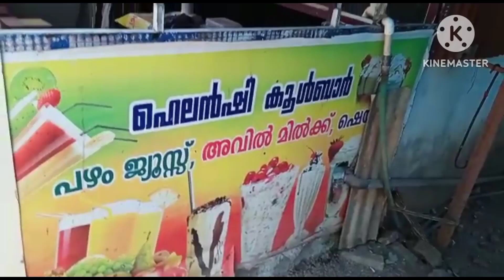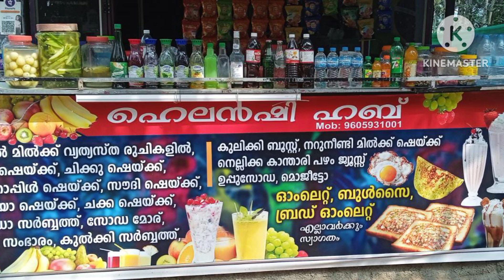Helenshi Hub Akkikav kechery road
Helenshi Hub
coolbar
kulkisarbath
shake
aval milk

Here we r providing 25varietes of aval milk ,trending kilipoya sarbath,and lots more

Please visit Helenshi hub aakkikav kechery road chemamthetta